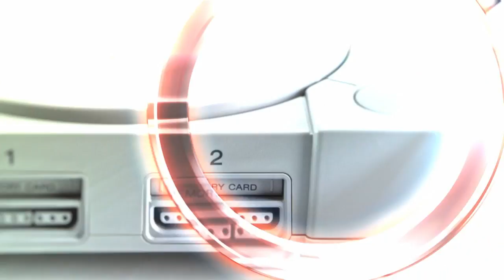Horizon Zero Dawn gameplay and opinions